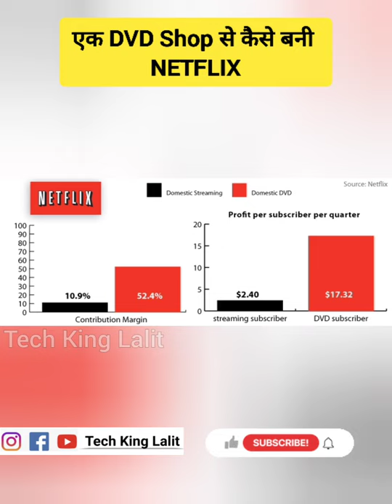एक DVD Shop से कैसे बनी NETFLIX ?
In early 2000, Netflix founders Reed Hastings and Marc Randolph offered to sell the company to Blockbuster for $50 million. Blockbuster turned them down. Eventually, Netflix triumphed over Blockbuster, popularized streaming, and forced the entertainment industry to adapt. Hastings credits much of this success to the company’s internal culture.

• My Mic
• My Tripod
• My Laptop
• My Table
• Motivational Book
• Fact Book